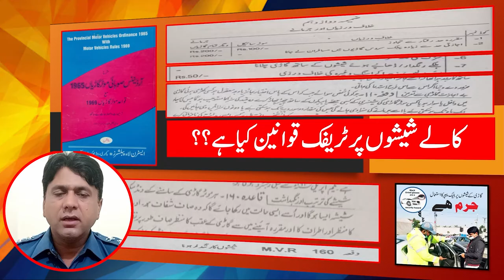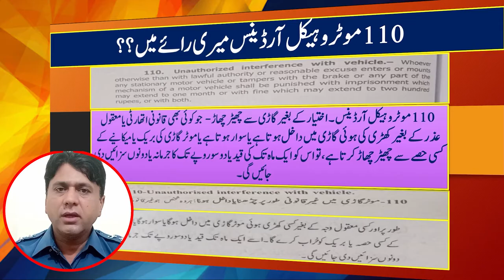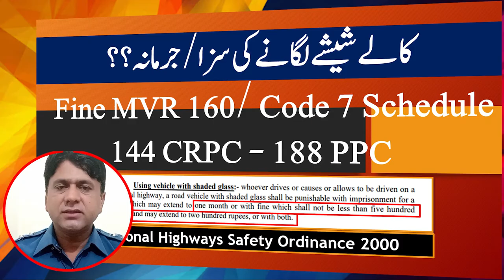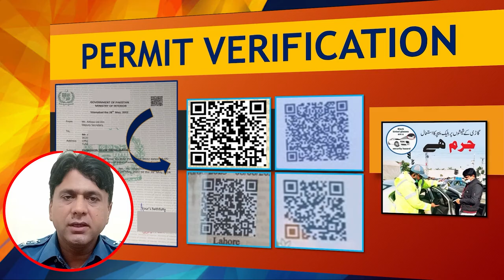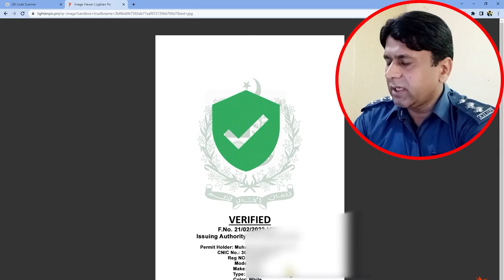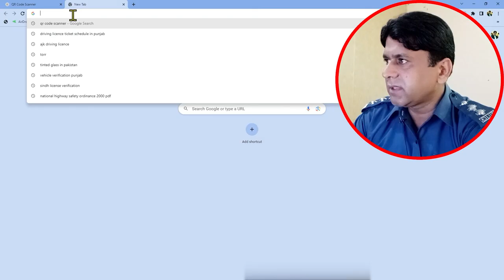How to get & verify black paper permit in Pakistan | Kaaley Sheeshon ka permit | Tinted Glass Permit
Traffic Educaitonal Tube |
160 MVR about Tinted glass.
In this video we will learn about black paper permit. Definition of Black Paper & Black Paper cover Parda, Jali, front screen, back screen, all the things are illegal. we will learn legal reference of mvo and MVR section 160 MVR. Can we use black paper according to percentage. Why we have to be transparent my car glasses and how we can get black permit on two condition. Also learn about fake website and how to verify black paper permit. through QR code.
I am Muhammad Azam Mughal Traffic Inspector City Traffic Police Lahore Punjab Pakistan.
Quires Solved:
🚓 What is Black Paper ?
🚓 Cloth Prada, Jali, Back Screen Black, Front Screen Half Black is a part of Black Paper and its use          are illegal.
🚓 Legal Reference of MVO and MVR and High Way Safety Ordinance 2000
🚓 110 MVO
🚓 Why Car Glass Should be Transparent ?
🚓 How to Get Black Paper Permit on Medical Ground ?
🚓 How to Get Black Paper Permit on Security Ground ?
🚓 Required Document for Black Paper Permit ?
🚓 Fake Permit and FIA Letter for Action Against Fake Permit
🚓 How many percent of car windows can be tinted?
🚓 Is it Legal to use Black Paper on Car any types of % ?
🚓 Punishment for Illegal Use of Black Paper Permit ?
🚓 100 % Correct Verification of Black Paper Permit.
🚓 Fake and Official Website Difference ?
🚓 Black Paper Permit Verification
Detail Video on Black Paper Permit
Chapters :
00:00 - Intro
00:52 - What is Black Paper
01:50 - Legal Reference
02:46 - 110 MVO Section
03:25 - Why Car Glass Should Transparent
04:16 - How we Can Get Black Paper Permit
04:57 - Required Documents for Permit
05:19 - Fake Permits and FIA Letter for Action Against Fake Permit
05:42 - How many percent of car windows can be tinted?
06:11 - Punishment
06:53 - Fake and Official Website
08:33 - Verification of Black Paper Permit Complete Review